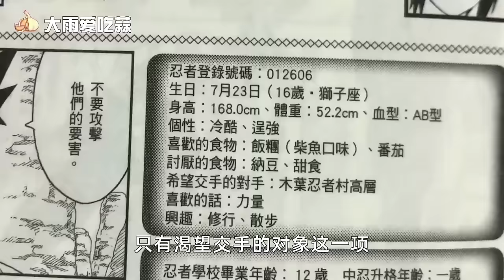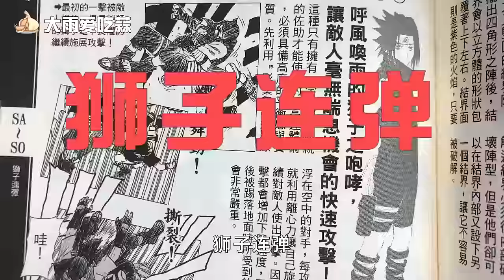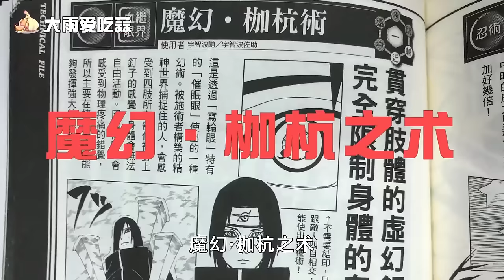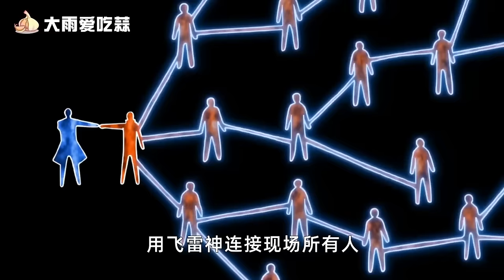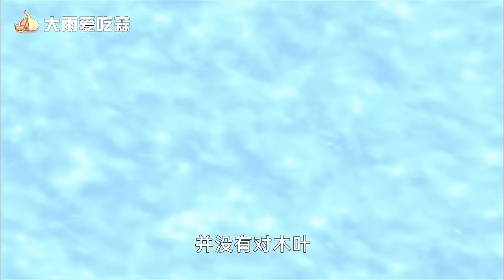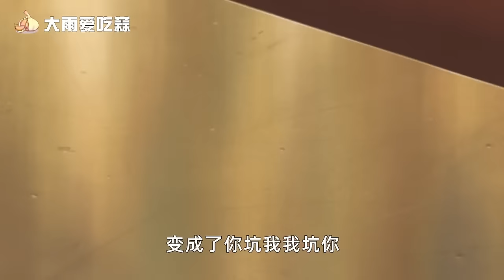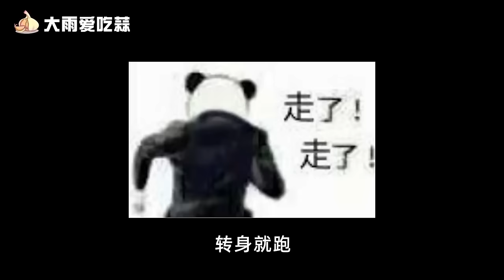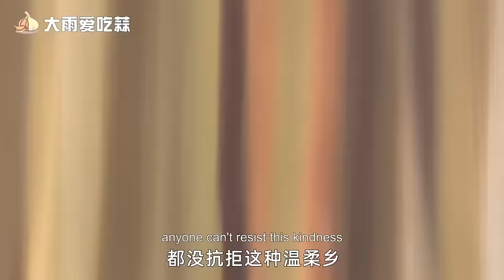【合集】一口气看完两根柱子的所有忍术